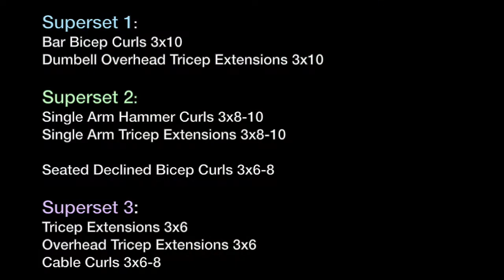BICEP & TRICEP SUPERSETS| The "in and out" Workout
MUSIC Produced By:
Rae Beats